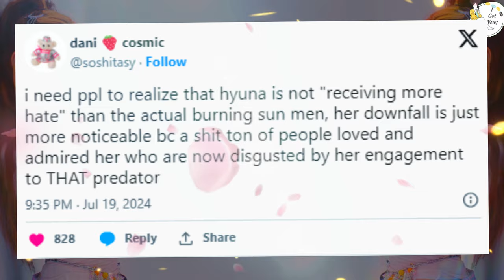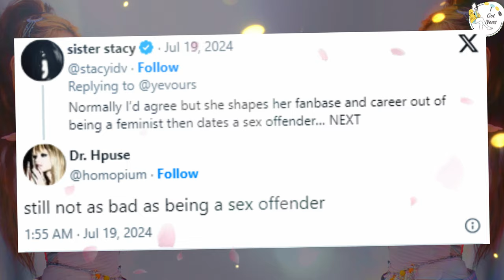HyunA Under Fire: Viral Post Triggers Controversy Among Netizens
Hey K-pop fans! 🌟 In today’s video, we’re diving into the heated debate surrounding HyunA and the unwarranted backlash she’s been facing from netizens. A recent viral post has triggered intense discussions about whether the criticism directed at HyunA is fair. Join us as we break down the controversy, share fan reactions, and explore the reasons behind this ongoing issue.